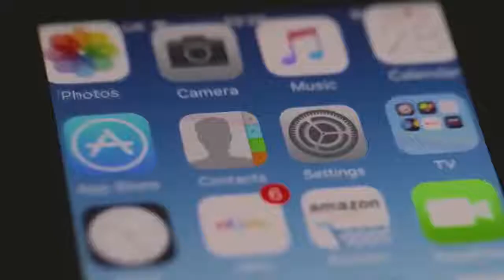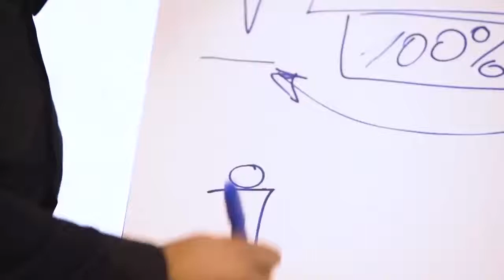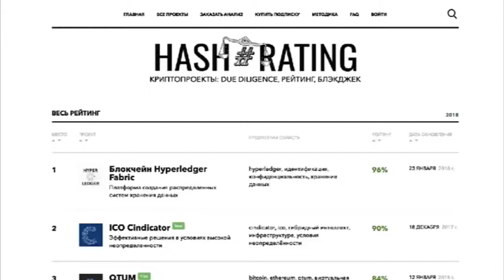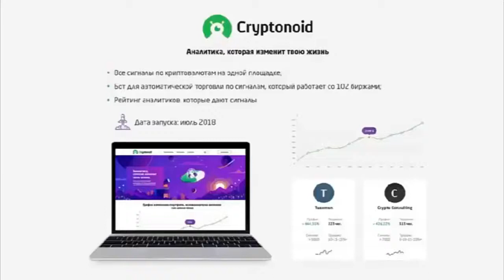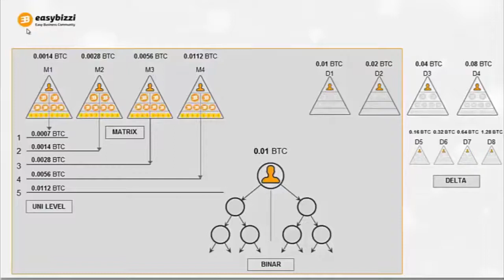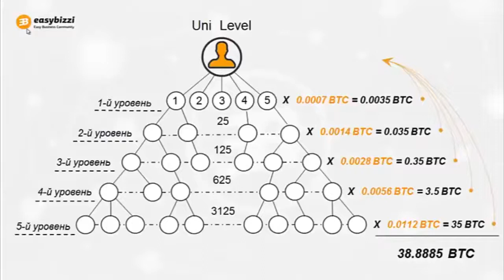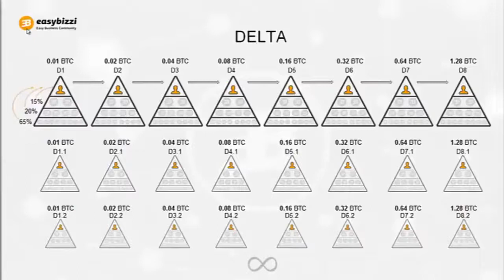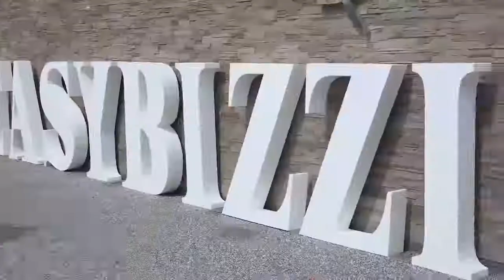Что такое сообщество Easy Bizzi